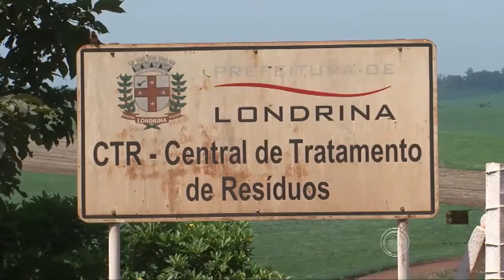CMTU diminui valor de contrato e restringe trabalhos de coleta de lixo, capina e roçagem